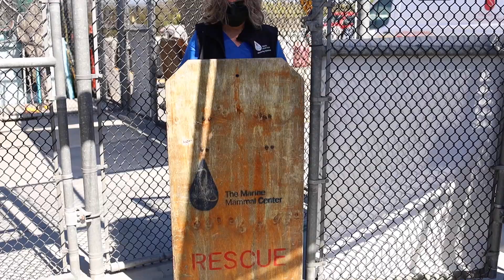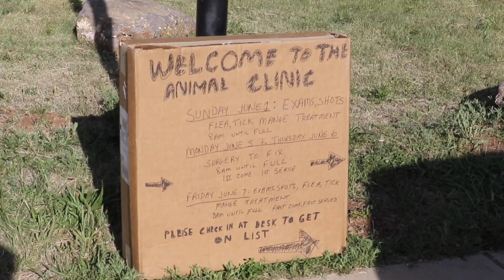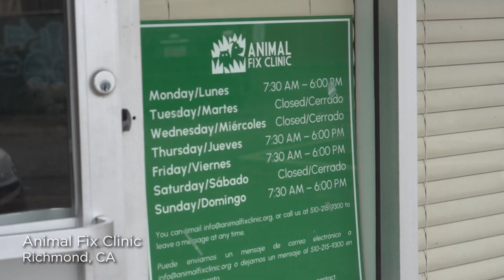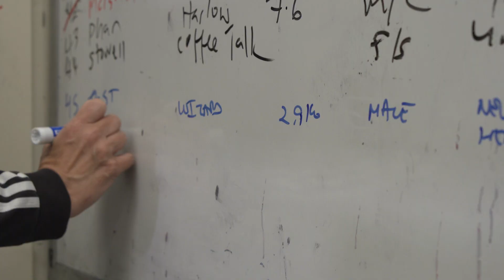2022 Clinic Champion of the Year: Windi Wojdak's Incredible Journey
Today’s Veterinary Nurse (TVN) and Midmark honor Windi Wojdak, RVT, as the 2022 Clinic Champion of the Year for her tireless work in animal welfare, expanding access to care in underserved communities, and advancement of the veterinary nursing profession. This distinction serves as the culmination of the inaugural Clinic Champions program, with Wojdak being selected among 4 deserving finalists.

Learn more about Wojdak's work with Rural Area Veterinary Services and her volunteer endeavors in the video above, or see the complete collection of stories